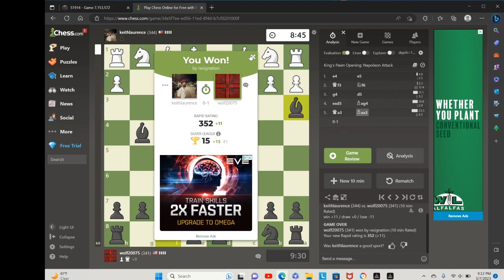Lightning-Fast Chess.com Victory